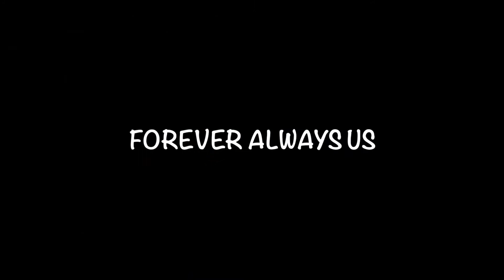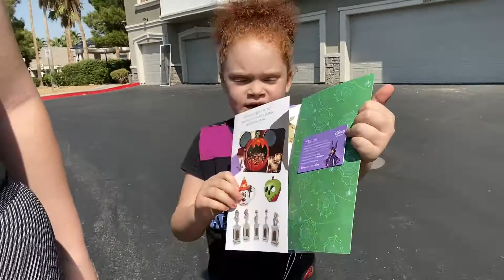COKE AND MENTOS CHALLENGE !!!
HEY GUYS IN TODAYS VIDEO THE GIRLS WANTED TO DO THE COKE AND MENTOS CHALLENGE. IT WAS SOMEWHAT OF A SUCCESS, THEY HAD FUN AND THAT'S ALL THAT MATTERS. BUT ALSO THE GIRLS WANTED TO WATCH A SCARY MOVIE AND IT WAS NOT MY IDEA.

Hello, my name is Lisa and my fiance's name is Stephen and we have 3 beautiful girls named Kayla, Summer, and Kaylee. We are a family of 5 just living our lives day by day and making the best of whatever comes our way.